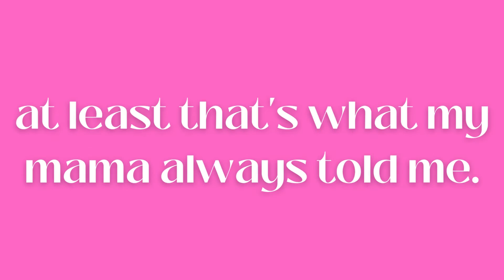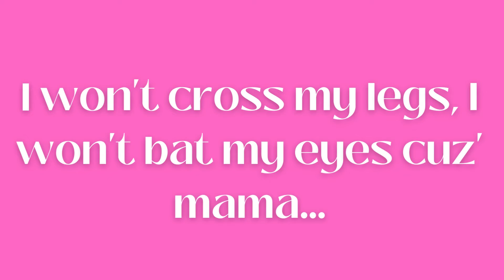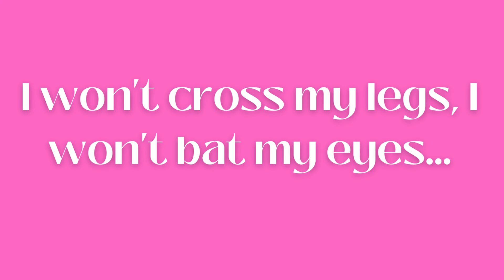Ladylike by Jameson Houston (official lyric video)